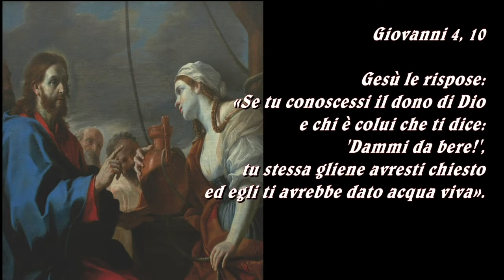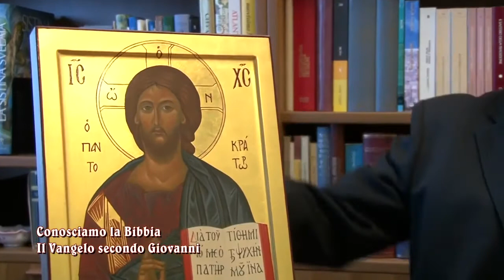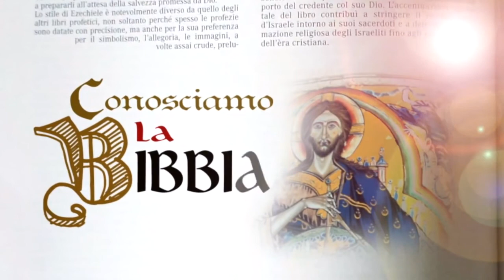5. Juan - CONOZCAMOS LA BIBLIA - Doblado Español